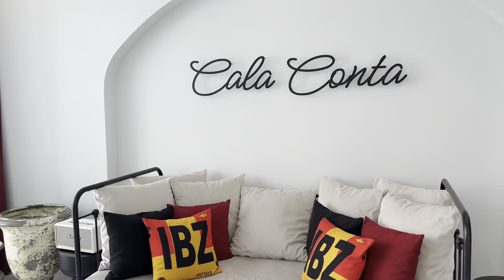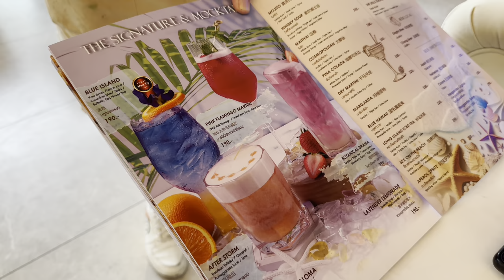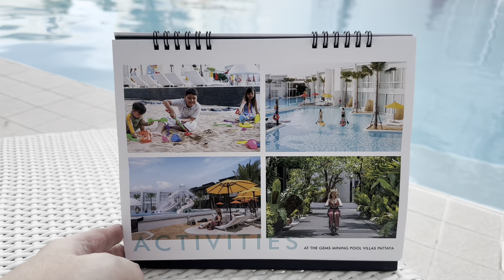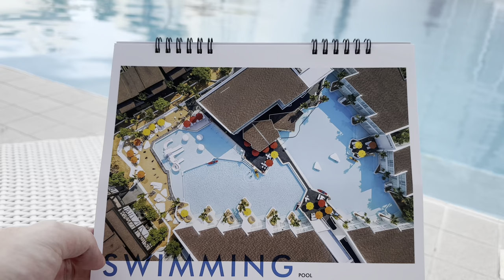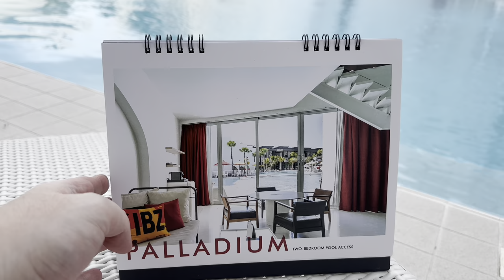The Gems Mining Pool Villas Resort Pattaya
The perfect room for a large group, the 145 sq.m. Palladium Two-Bedroom Pool Access Room is a unique duplex designed to bring everyone together and enjoy a perfect vacation. With direct access to the Capri Pool from the private terrace, you can relax with your loved ones and transition directly to the pool without losing any precious time.